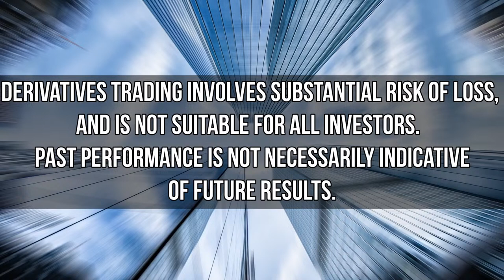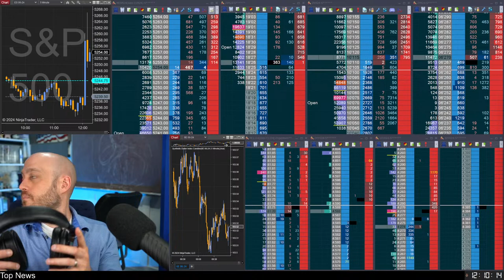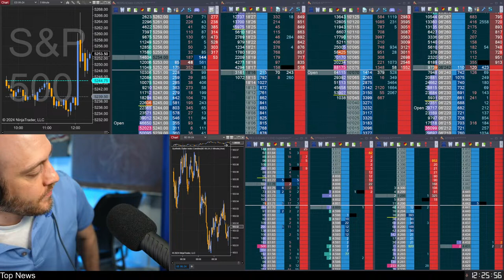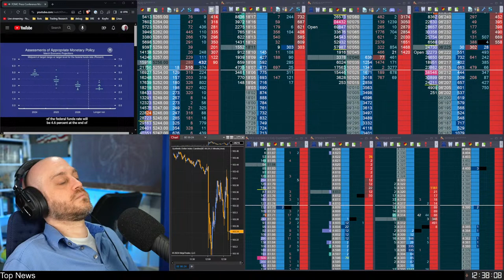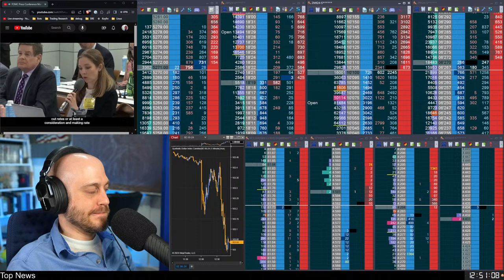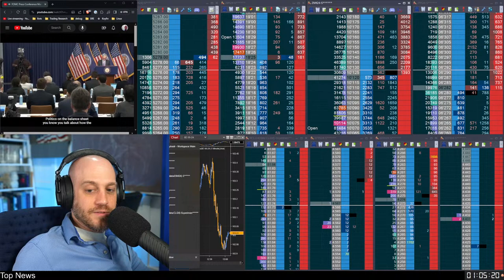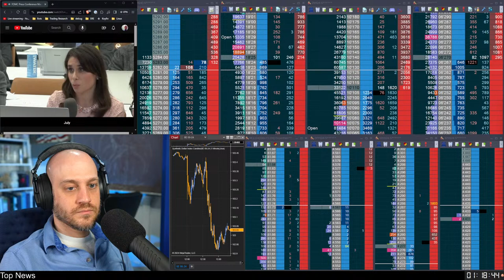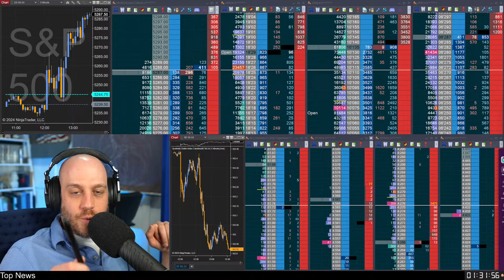Federal Reserve Press Conference Live Reaction. Live Day Trading Futures Order Flow 20 Mar 2024